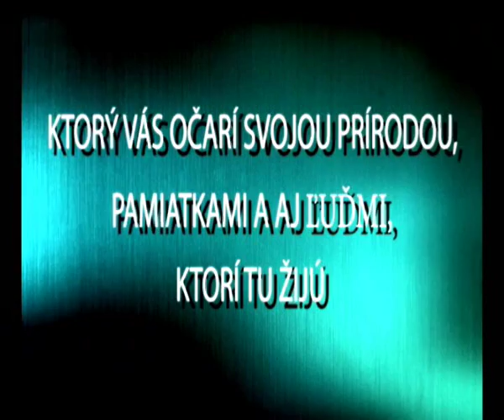Región Gemer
PRINÁŠAME JEDINEČNÝ POHĽAD NA KRAJINU
Naše produkty nájdete na:

MAP Fashion – originálne oblečenie inšpirované krásami slovenských regiónov.

Sme slovenským vydavateľom kníh, ktoré reprezentujú jedinečný pohľad na krajinu.